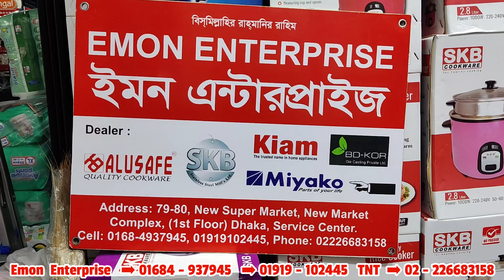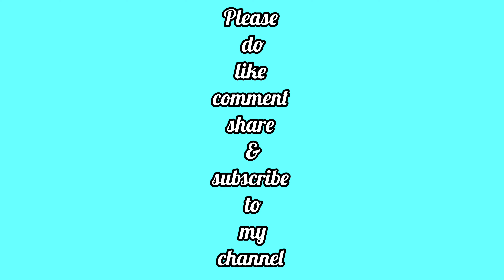জানুন,Mork&land ব্রান্ডের সকল সাইজের স্টিম হাড়ি,ক্যাসরল,স্যুপ পট,মিল্কপ্যান ও মাল্টি প্যানের দাম😍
আসসালামু আলাইকুম।
দোকান পরিচিতিঃ
দোকানের ঠিকানাঃ ৭৯-৮০ নং দোকান,১৪ নং গলি,২য় তলা,নিউ সুপার মার্কেট,নিউ মার্কেট কমপ্লেক্স,সার্ভিস সেন্টার,ঢাকা-১২০৫।

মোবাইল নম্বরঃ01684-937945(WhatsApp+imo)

আপনার শপ বা বিজনেস পেইজের প্রমোশনের জন্য আমার ফেইসবুক পেইজ এ ইনবক্স করতে পারেন।। # ফেইসবুক পেইজের লিংক👇 ধন্যবাদ সবাইকে 🙏